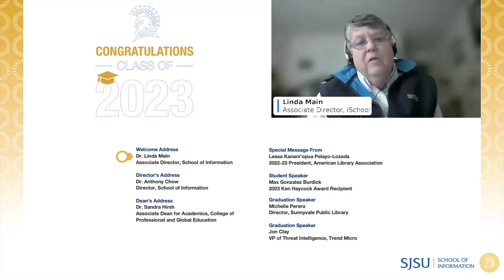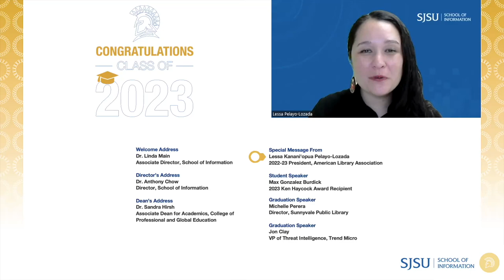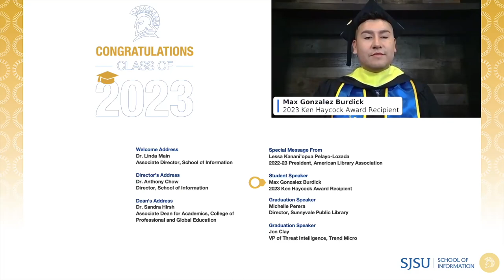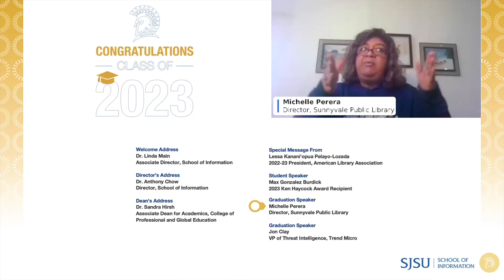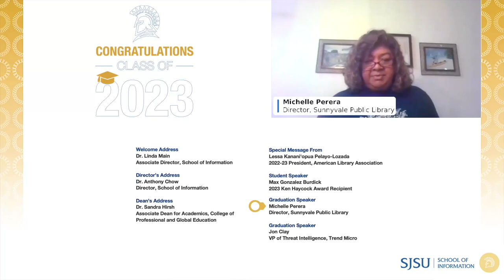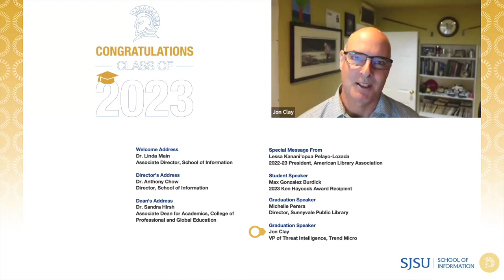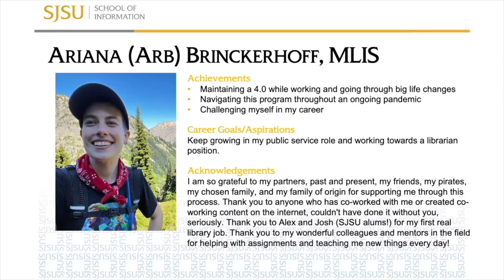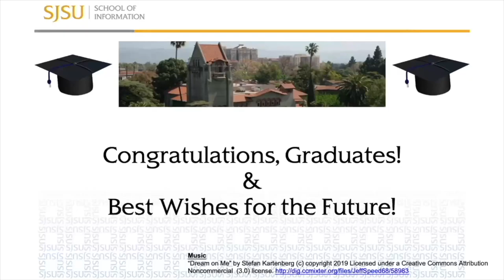2023 iSchool Virtual Graduation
0:02  Welcome Address
     0:48  Director's Address
     8:34  Dean's Address
   11:08  Special Message from Lessa Kanani'opua Pelayo-Lozada
   14:06  Student Speaker Max Gonzalez Burdick
   20:27  Graduation Speaker Michelle Perera
   43:24  Graduation Speaker Jon Gray
1:11:59  2023 Student Graduation Video